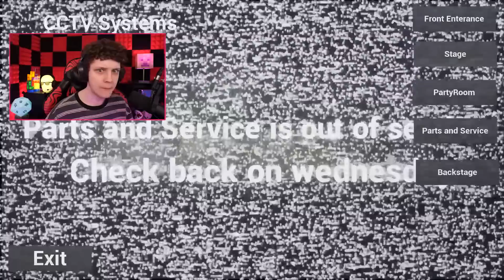PIZZARIA ASSUSTADORA DA CHICA! FNAF Chica's Party World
FNAF Chica's Party World é um jogo fan made de Five Nights at Freddy's onde vamos sobreviver na pizzaria assombrada da Chica!